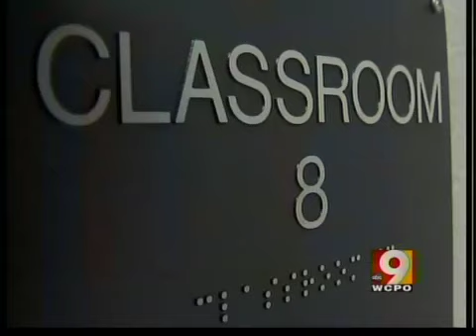Teaching Bengals pride in the classroom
Fifth grade teacher, Trish Merritt, went over reading, math, and writing assignments, as usual.  But, she also made them take part in a ritual that some of the kids find fun and a chance to let loose.